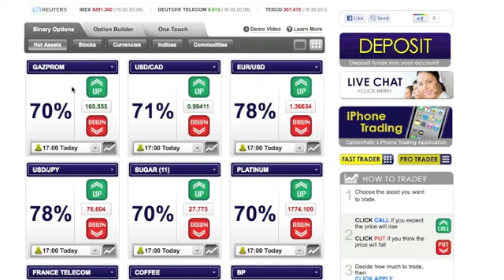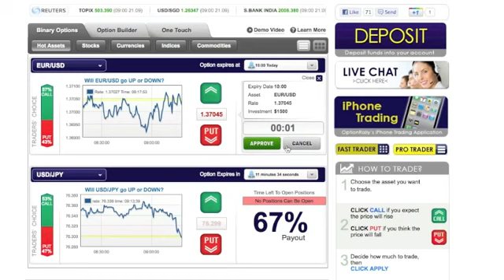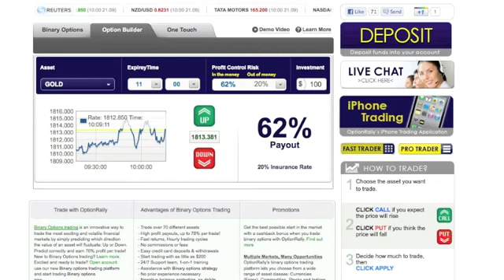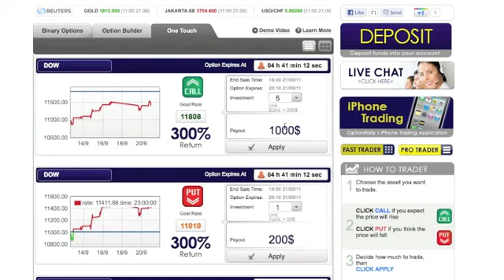Binary options How to trade By OptionRally com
OptionRally Review Article
A newcomer to the binary options market, OptionRally have managed to distinguish themselves from other binary options brokers with the introduction of their iPhone and Android mobile trading apps. These apps are the world’s first official mobile binary options trading platforms made for use on android Smartphone, iPhone and iPad.
Company information
OptionRally was established in 2011 and is said to be headquartered in Cyprus. The company maintains several satellite offices around the world with Limassol, Cyprus as its main headquarters. The main office is located at
Lordos Central Court 1, Limassol 3105 Cyprus.
Trading Platforms
OptionRally’s trading platforms are web based and powered by SpotOption. The trading platforms are protected by the COMODO security system. OptionRally’s trading platforms are well laid out and easy to navigate as well as deceptively simple to use. A trade can be executed in just three basic steps:
Select an asset – some are only traded at certain days/times
Determine the direction of the price movement upon expiry
Decide how much to invest then click “PUT” or “CALL”
OptionRally also provide platforms for different trading styles to their clients:
Binary Options Pro – for trades with Fixed Return Options (FROs)
Option Builder
One Touch Trading Platform
BinaryMETA

binary options, options, binary options trading